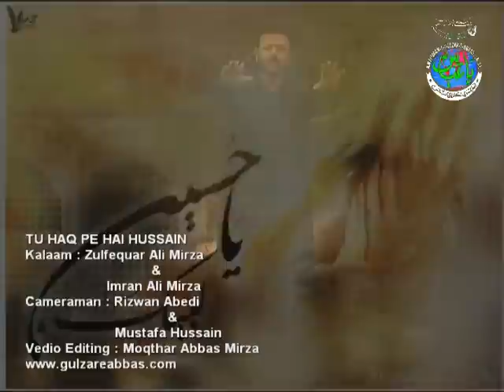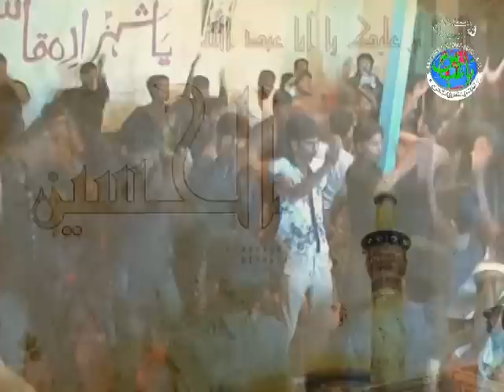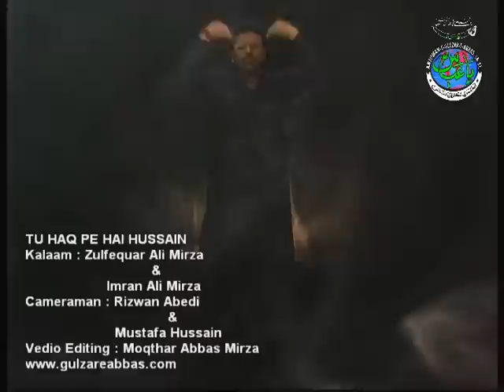ZULFEQUAR ALI MIRZA 2011:TU HAQ PE HAI HUSSAIN a.s (ANJUMAN E GULZAR E ABBAS (a.s)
ZULFEQUAR ALI MIRZA (kalaam & nouha khwan) ANJUMAN E GULZAR E ABBAS (a.s).